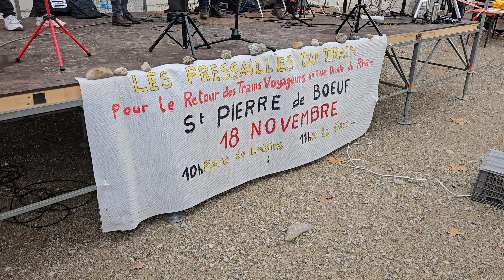Les Pressailles du Train. Prises de parole des élus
prises de parole en fin de manifestation. responsable de l'association et adhérent, maire, député.